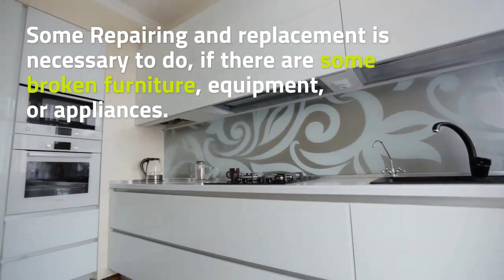Getting Your House Ready to Sell